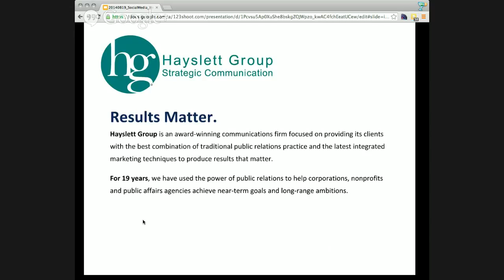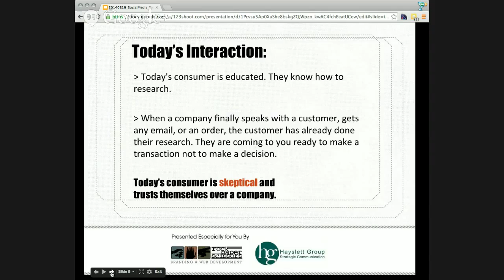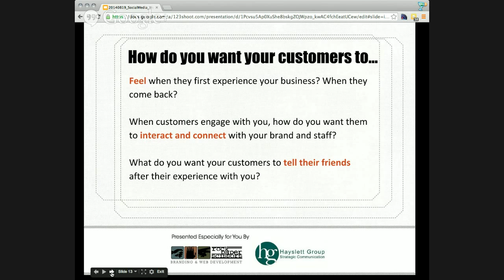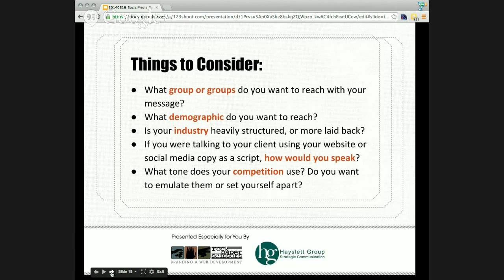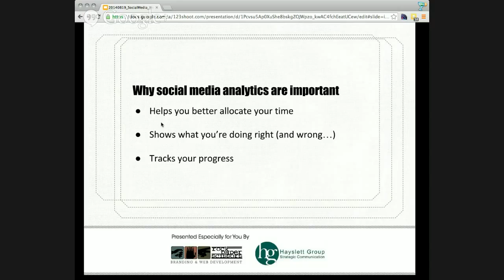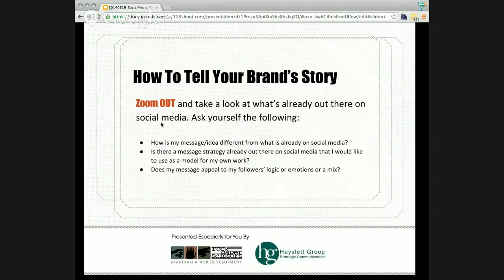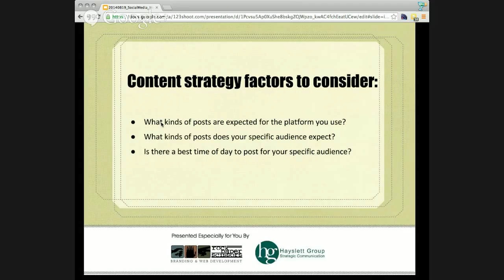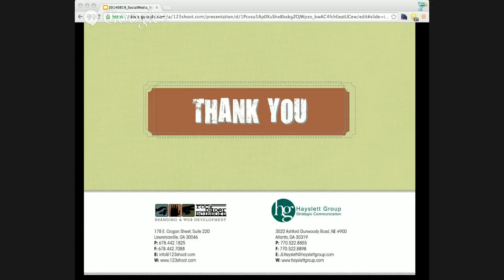Social Media Demystification Webinar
So you’ve finally decided you need to get serious about social media for your business, and now you’re trying to figure out what to do next.  We can help. On August 19, Hayslett Group and Rock Paper Scissors are excited to host our first-ever social media demystification webinar where we will take an in-depth look at applying practices to your business’s social media presence.

During the webinar we will introduce you to a step-by-step campaign plan, including the following:

• What is your sales process and how can social media help?
• What’s your story and how do you want social media to deliver that message?
• How do you want your followers to feel, interact and connect with your posts?

178 E Crogan Street, Suite 220
Lawrenceville, GA 30046